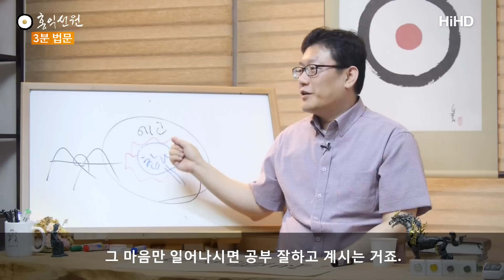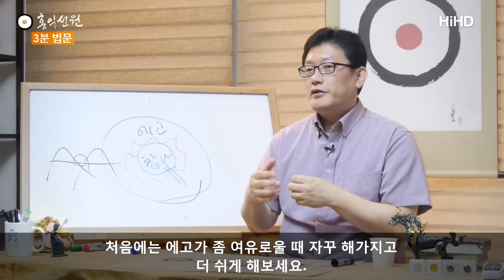[3분 법문] 살아있는 멍 때리기(참나체험) _홍익선원.윤홍식.Z163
(160626 일요대담) 멍 때리기 대회도 하잖아요?
근데 눈 풀린 멍 때림 말고요,
어느 때보다 살아있는 느낌이 드는 멍 때림이 참나상태입니다.
별 게 아니에요.

주무시지 않고 멍 때리고는 있는데,
내 존재감이 확연히 드러나서
존재외에 더 걱정을 안 하고 있는 상태가 수행 중에 일어난다
그러면 참나 상태예요, 그때가.

그 느낌 기억하셔서 자꾸 또 만나보세요.
나중에는 원래 참나상태이기 때문에 우리가
확철대오니 하는 게 가능합니다.
원래 참나상태가 아니면 제가 이렇게 떠들고 다녀도 안 되죠.
참나 붙잡고 있어야지, 어디 지금 남한테 이렇게 떠들고 다녀요?
근데 떠들어도 돼요. 왜? 떠드는 것도 참나니까.

제 의식의 핵이 참나인데,
말도 거기서 나오고, 생각도 거기서 나오고, 행동도 거기서 나오는데,
걱정할 게 사라지죠. 뭔 짓을 해도 참나고.
나라는 존재가 사라지겠어요?
제가 얘기한다고 나라는 존재가 사라지겠어요?
나라는 존재가 있으니까 애기를 하고 다니죠.

그 존재가 참나라는 걸 아시면요, 이제 자유가 와요.
처음에는 조금씩 친해지는 게 중요해요.
친해지고 친해지고 하다보면,
일단 한 번 만남 참나와의 만남이 이루어지면요,
“딱 참나가 뭐다”라고 못하시더라도 일단 그 근처에 가면,
따뜻하고 편안하고 걱정이 사라지니까
그 마음만 일어나시면 공부 잘하고 계시는 거죠.

그러다가요, 어느 날 의심할 수 없게 그냥 ‘이게 그거네’
할 때가 와요. 그런 식으로 아세요.

많은 선사들이 막 오도송을 읊을 때를 너무 멋지게 표현해서
나만 너무 초라하게 견성한 것 같다,
이렇게 느끼실 수도 있는데 그런 거 아니에요.

왜냐? 그렇게 하시다 보면 또 세게 느껴질 때도 있고,
약하게 느껴질 때가 있고.
“나”라는 존재감이 나를 완전히 점령할 때도 있고,
은은하지만 “나”라는 존재감 안에서 안식이 올 때도 있고,
에고의 조건에 따라서 그건 다양합니다.

태양은 똑같아도 구름이 어느 정도인지에 따라서
태양을 우리가 음미하는 게 달라지듯이,
그건 에고의 조건에 달린 문제예요.
왜냐? 늘 에고의 상태는 다르기 때문에.
에고의 조건에 따르는 거예요.

여러분 에고가요, 큰 고민이 있으실 때는
아무래도 좀 덜 느껴지고요, 참나가.
에고가 만족하고 있을 때는 더 참나가 잘 느껴집니다.

그러니까 제가 오죽하면 음악이나 틀어놓고
여러분 에고를 좀 기분 좋게 하시다가
“에고야 이제 재미있는 거 했으니까 ‘몰라!’도 좀 해보자.”해가지고
들어가는 것도 좋다는 거죠.

에고가 만족하고 있을 때, 할 말이 더 없을 때 들어가면
더 빨리 들어가져요.
그런데 에고가 불만이 잔뜩 있고,
지금 참나 말고도 참나가 문제가 아니라 에고가 할 말이 많은데,
“몰라!”, “몰라!”시키려니까 에고가 지금 “몰라!”더러 비키라고 하겠죠.
그럴 때도 쓸 수가 있어요, 나중에는.

노련해지면 이제 참나를 잘 알게 되면,
힘들 때도 “몰라!”로 순간적으로 망각시키는 그런 요령도 늡니다.
그건 나중 얘기이고.

처음에는 에고가 좀 여유로울 때 자꾸 해가지고
더 쉬게 해보세요.
그 맛만 아시면 나중에는 쉬워지거든요,
맛을 알면 찾는 게 쉬워져요.
그래서 늘 여유를 찾으시기 바랍니다.